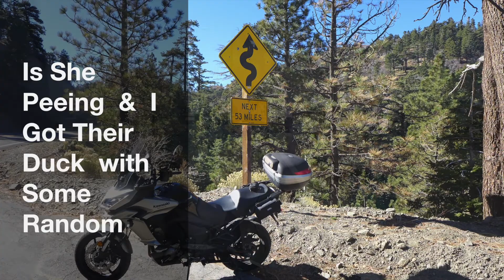Is She Peeing & I Got Their Duck with Some Random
Camera Drift Ghost